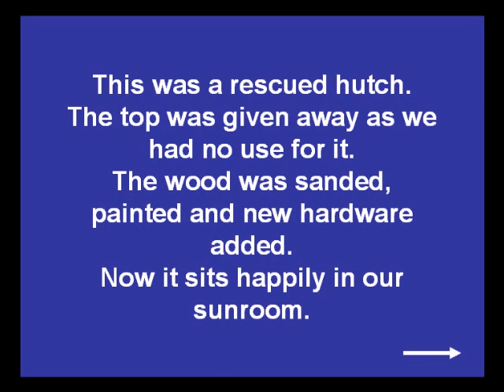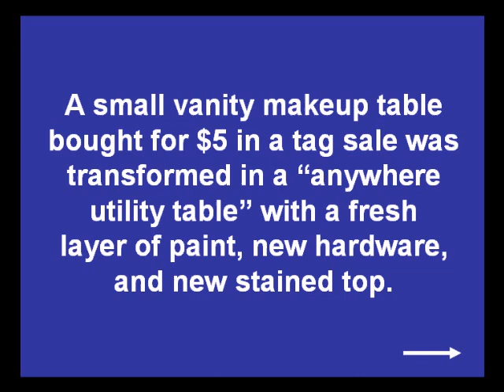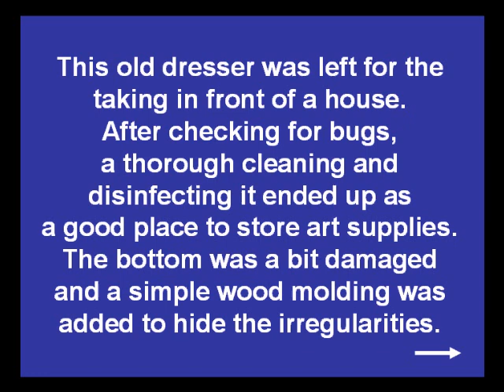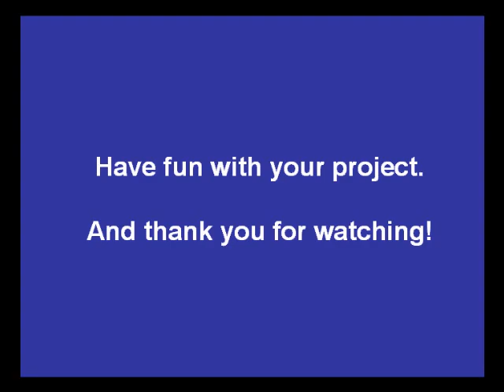Used furniture reborn.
This video is dedicated to people who find suitable pieces of discarded furniture and want to make them useful again.
You may say this style is "country" or "cottage" if you wish.
Some people like to give them a distressed and/or fancy look and that's fine with me. I'd rather give them a simple and clean look.